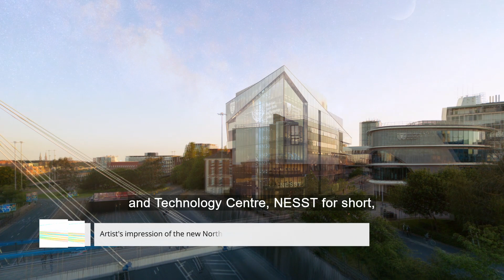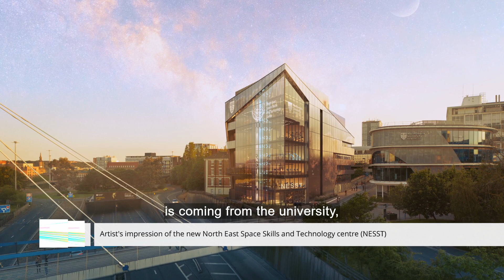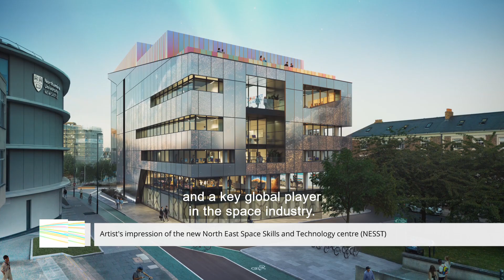Northumbria University announces £50 million centre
Already one of the UK’s leading universities in solar and space physics, Northumbria University has set out its ambition to become a world-leader with the announcement of NESST – a new £50 million centre dedicated to groundbreaking research and development projects, training the next generation of space scientists and bolstering the UK’s position in the global space economy.

For more content on space, sustainability, technology and innovation, as well as hearing from the voices of key opinion leaders, individuals and organisations across the world of business, visit the ITN Business Hub